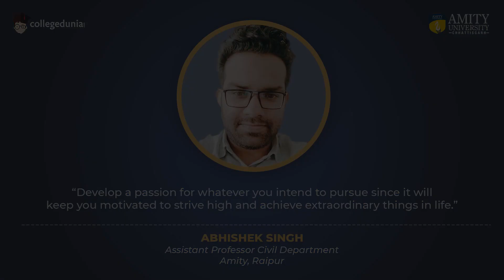Abhishek Singh | Assistant Professor of Civil department | Amity, Raipur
Next in our series of Thoughtful Leaders, we have, Abhishek Singh, Assistant Professor of Civil department, Amity, Raipur